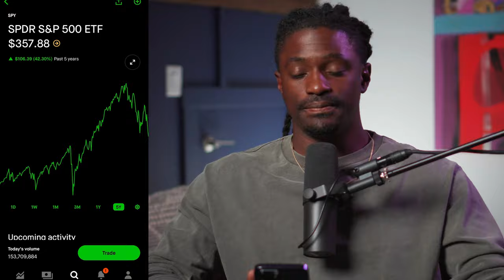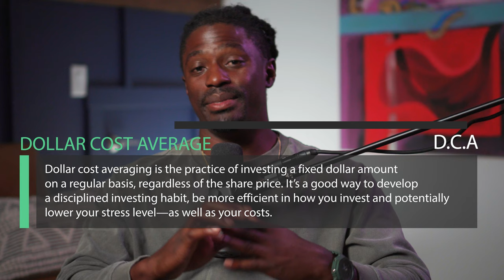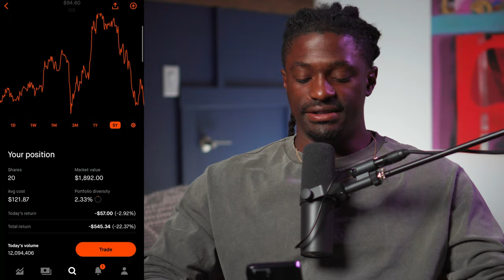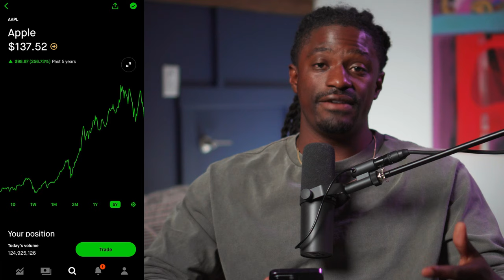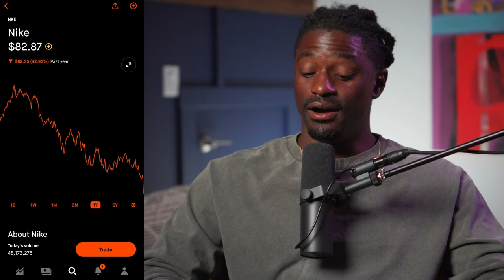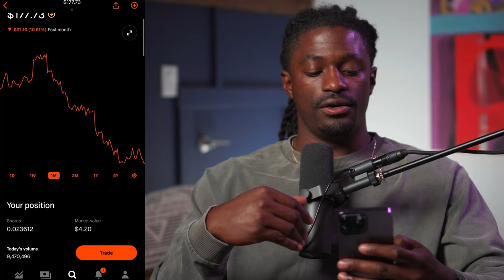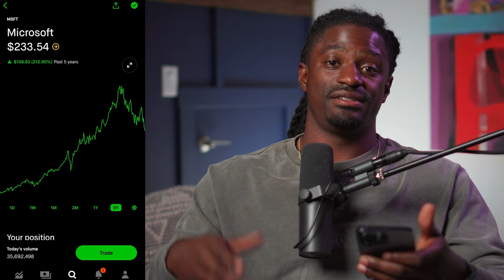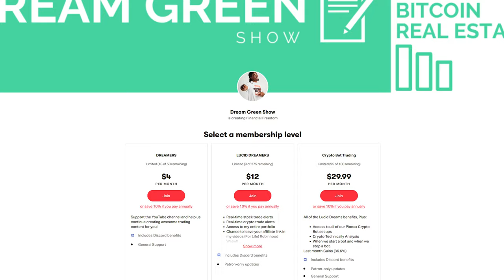Top 7 Stocks at 52 Week Low That Will Recover First After The Recession